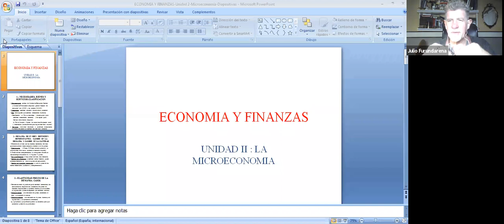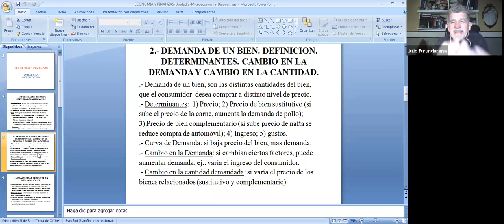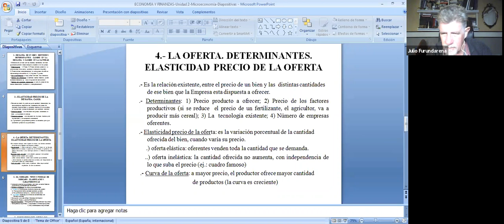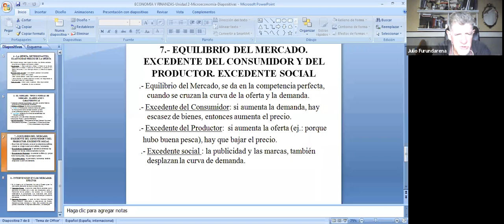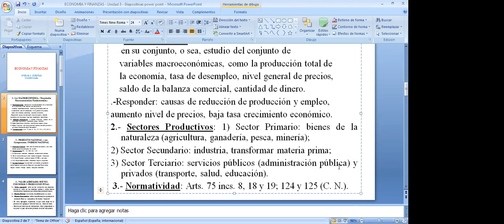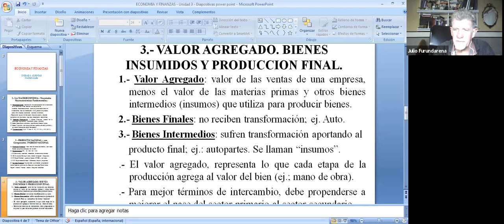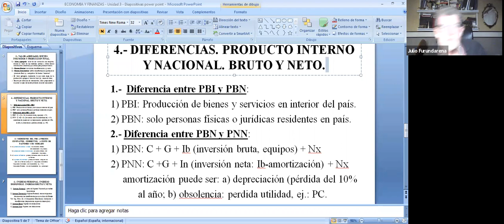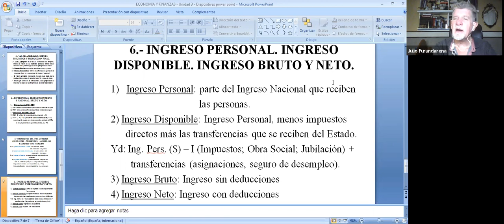Economia y Finanzas - Clase 18/01/21